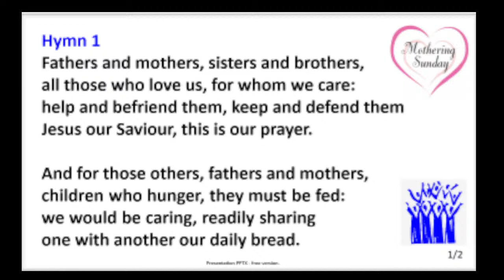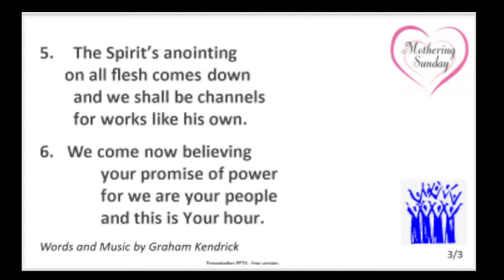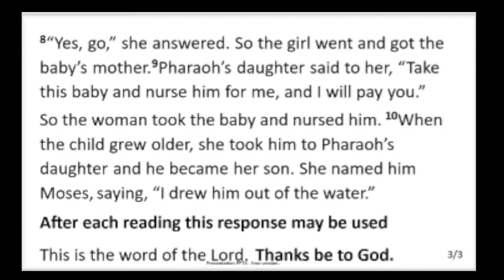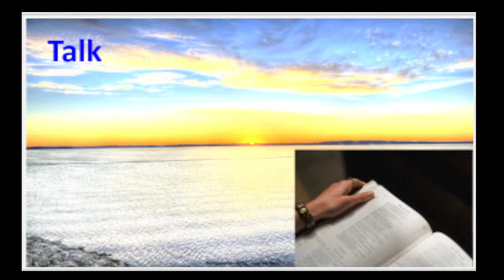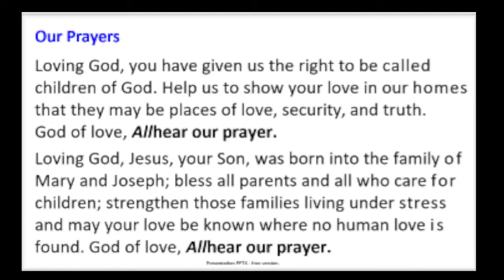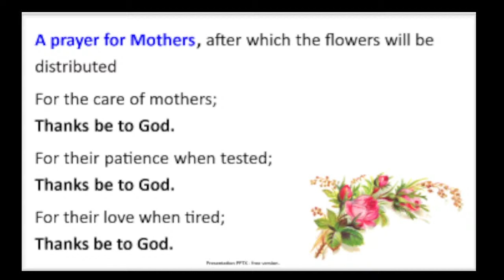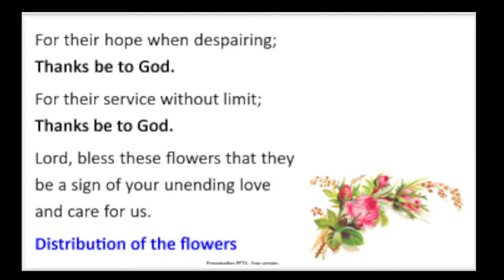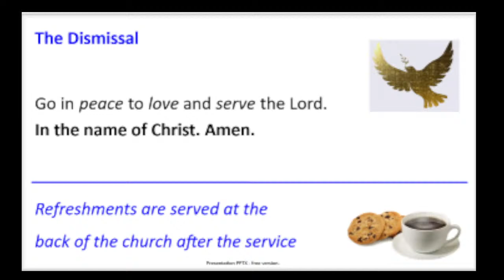Northwood, Gurnard and Cowes St Faiths parishes Live Stream